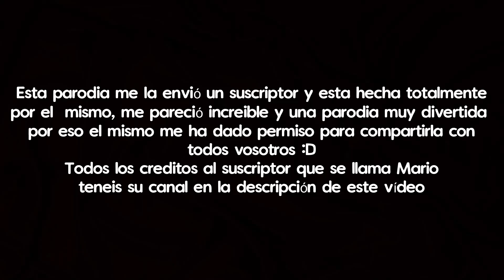¡ESTE SUSCRIPTOR HIZO UNA PARODIA PARA ARBUSTIN! 🤣😂 PA´ RATAS CÓMO TÚ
Parodia hecha por un suscriptor con único motivo de diversión y parodia, recordar que todos somos libres de hacer lo que queramos siempre esto no es nada personal solo una parodia.

USA MI CÓDIGO (JavimaxGamerYT) en la tienda 🐻
Hola! Soy Javimax y me esfuerzo cada día para traer contenido entretenido a mi canal 😀 ayúdame a conseguir mi mayor sueño, alcanzar el millón de suscriptores 😍😋